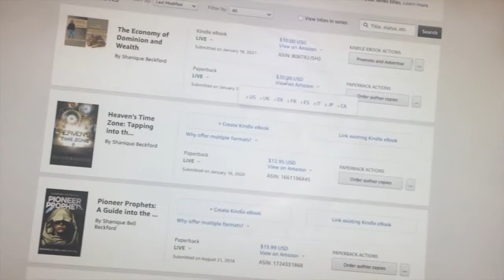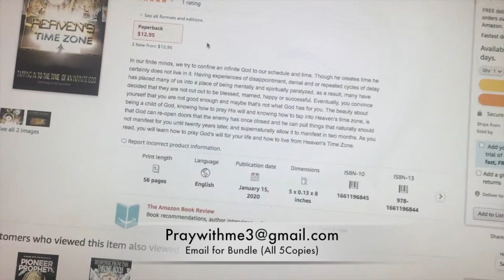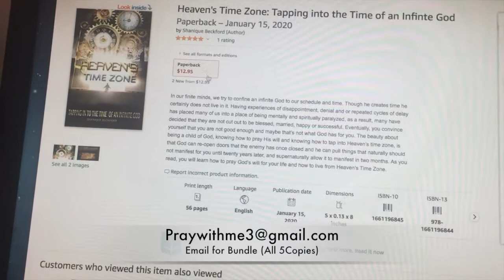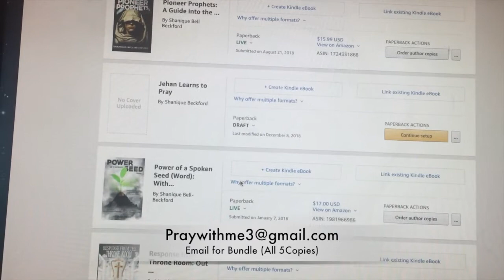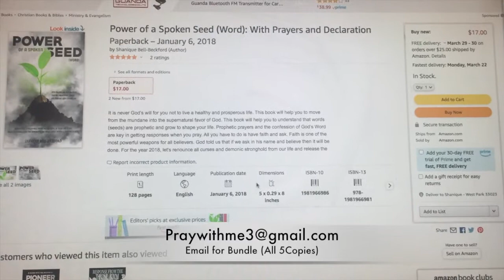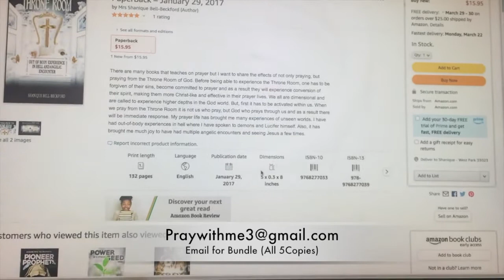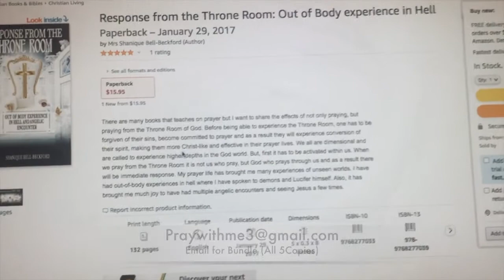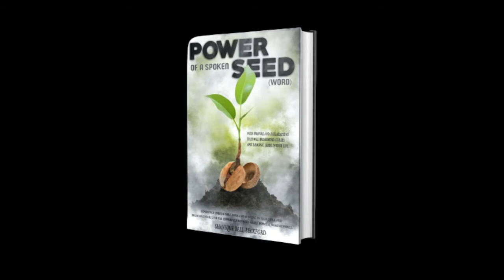I published five Books| Kindle Direct Publishing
In this video you can find out how to support and purchase my books.

To purchase on Amazon Click the link below or type my name or the name of the book into Amazon.com